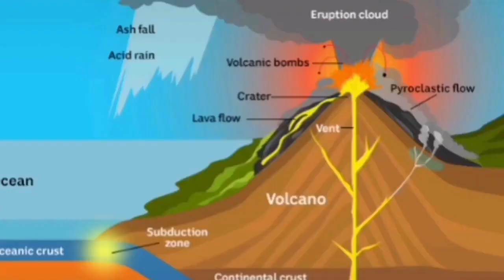Taal Volcano Erupted In Philippines, Thousands Escape And Flee Their Homes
I am a geologist by profession and training. This is an educational channel devoted mostly to spread of geological knowledge and education. I work hard to make the material you see presented to you in this short concise videos. It is a constant stream of unique graphics and presentations of scientifically accurate and timely information about volcanoes. I am here for you to report everything about this fascinating subject. This is my expertise, my professional training, my education and my job.Some of the images in the videos are produced by recent advances in Artificial Intelligence. They are just pretty pictures that AI is producing when a text describes a volcanic event or geological phenomenon for them. They are by no means represent the reality and are used here only for their graphical merits.